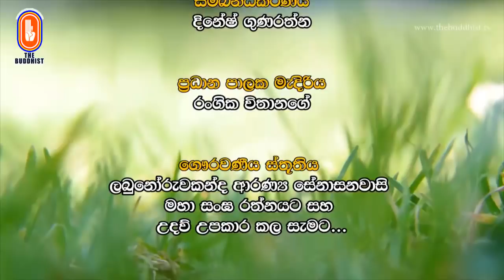Wibhajjawada | 2018-12-19 | 9.00PM | විභජ්ජවාද